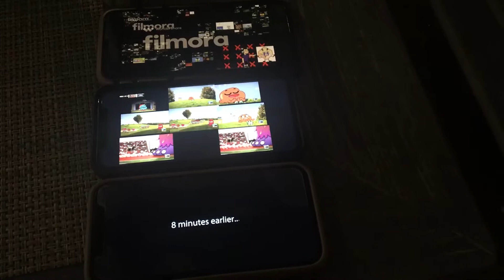Up to faster mr Cheese parison